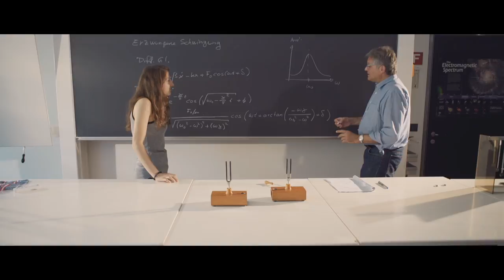Kantonsschule Wohlen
Imagefilm zum 50 Jährigen Jubiläum.

Ein Film von Leon Schwitter & Stefan Tschumi.
Sounddesign: Roger Müller.